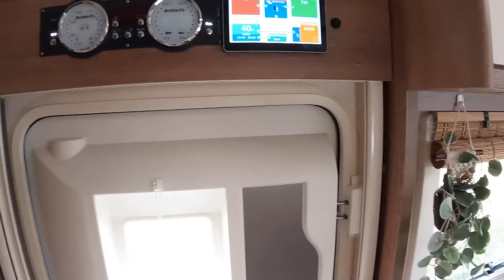Roomtour 2.0 Dethleffs Grand Alpa Plus 9820-2 #91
Heute zeigen wir Euch unser mobiles Zuhause, in dem wir leben und unterwegs sind - den  Dethleffs Grand Alpa Plus 9820-2.

UNSERE TOP ARTIKEL AN BORD:

Nützliches Campingzubehör (zumindest für uns):
🟢 CTEK MXS Batterieladegerät
🟢 Kühl- & Gefrierschrank-Thermometer
🟢 UHU 2-Komponentenkleber Plus
🟢 Wasserbehälter mit Hahn

Deko:
🟢 Outdoor Teppich
🟢 Selbstklebend Tapete
🟢 Klebefolie in Holz-Optik
🟢 Doppelseitiges, extra starkes Montageband

Video Equipment:
🟢 Kamera GoPro HERO9 Black
🟢 Mikrofon 7RYMS oder

Dies und das:
🟢 Auslaufsicher Trinknapf

D.h.: Wenn Du darüber etwas kaufst, erhalten wir eine kleine Provision durch den Anbieter, für Dich als Kunden wird es dadurch natürlich nicht teurer. Wir empfehlen nur Produkte, von denen wir selber überzeugt sind bzw. nach denen Ihr Euch erkundigt. Durch Deinen Kauf unterstützt Du unseren Kanal - vielen lieben Dank dafür!